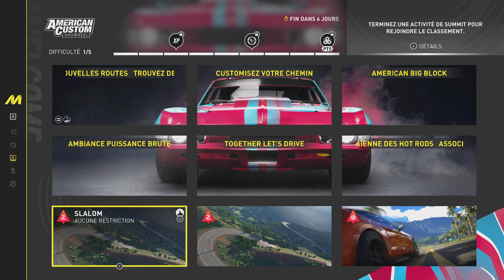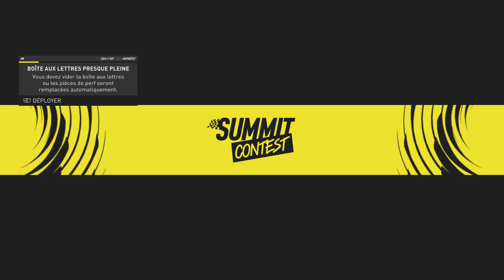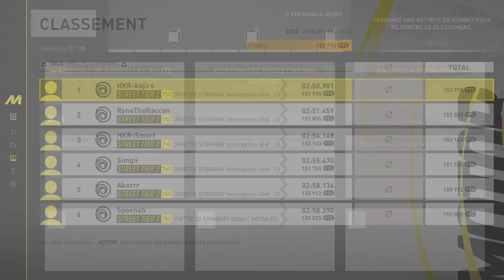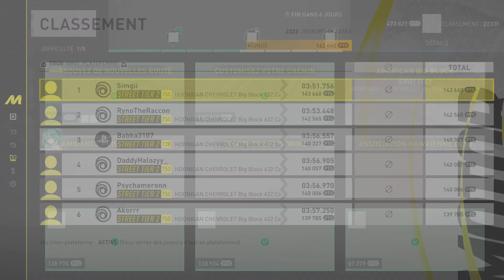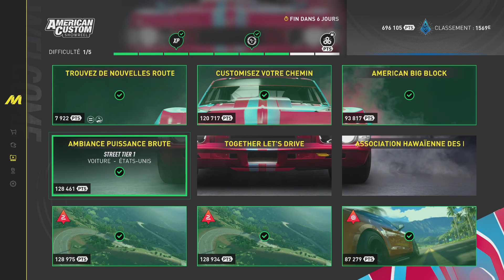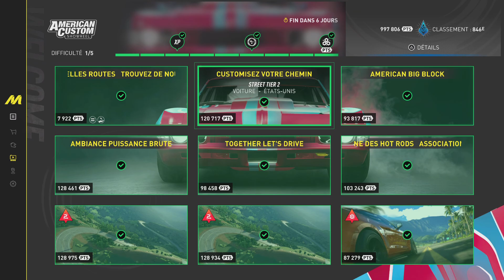THE CREW MOTORFEST - Guide Platine Summit de la semaine American Custom Showreel (Réglage pro)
2 ) MES UN PETIT POUSSE BLEU 👍🏻
3 ) MET UN COMMENTAIRE 💬
Mes RÉSEAUX

BanBinoZ pro

🟡SNAP :
benjamin_banbi

Benjamin_trioux46